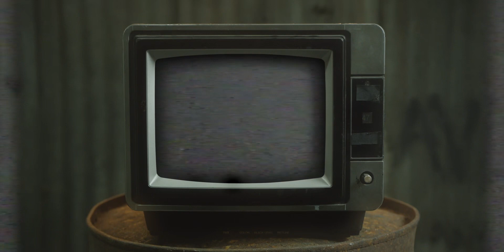Phase Change Materials - The Future of Sustainable Building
Description:

🔹HERO Energy Solutions presents an in-depth mini-documentary on the revolutionary world of Phase Change Materials (PCMs). Join us on a fascinating journey that narrates the historical evolution and the incredible potential of PCMs in shaping a sustainable future.

🔹What’s Inside:

 • Historical Overview: We begin with a narrated exploration of PCM’s history, tracing its development and how it’s transforming energy solutions.
 • Exclusive Interviews: Gain insights from industry pioneers including:
 • Our Founder: Discover the vision and innovation driving HERO Energy Solutions.
 • Josh Santillan, Owner of Go Green Solutions: With 20 years in insulation and thousands of projects, Josh shares his unique perspective on PCM’s impact.
 • Former Sales VP at Sunpro Solar, Now Owner of Solar Powur On: Hear from a seasoned solar industry leader who’s graced numerous podcasts and executive roles, discussing PCMs in the solar landscape.

🔹Vision for the Future: We conclude with a compelling segment on what it means to be a HERO in this industry. Embracing a vision for an empowered, resilient, and sustainable future with HERO Energy Solutions leading the way.